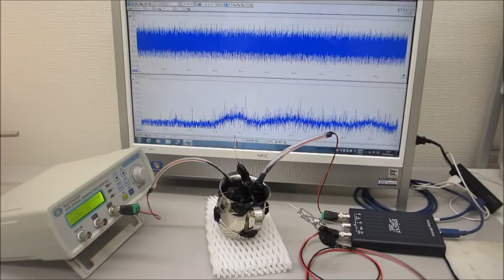Ultrasonic oscillation (sweep oscillation, pulse oscillation) system